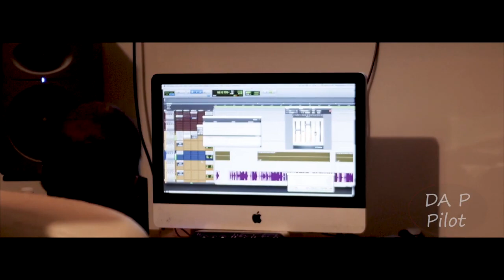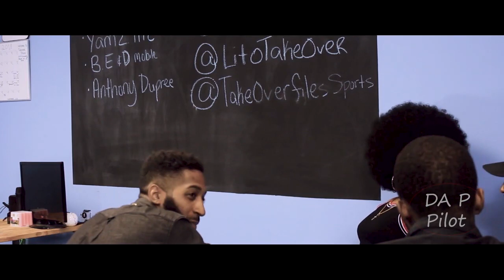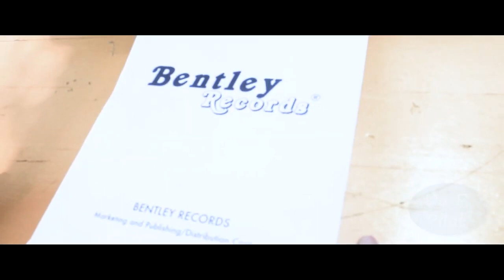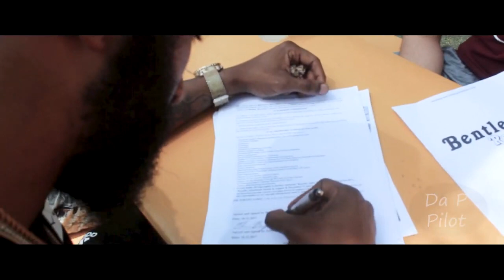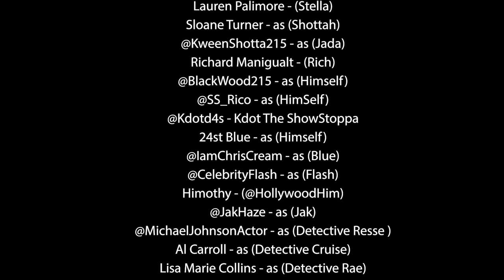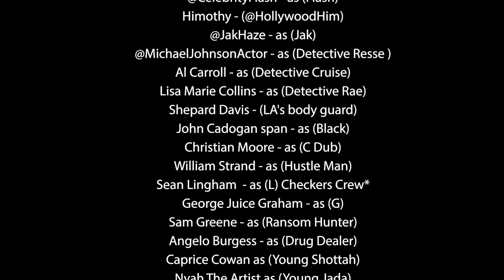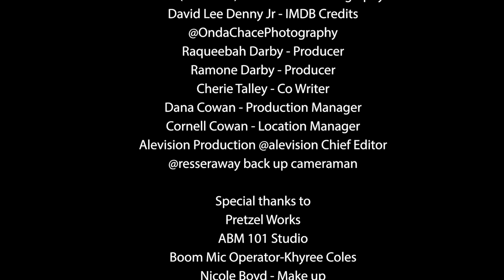Da p movie series - a south Philly story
Gogetterent,foefyment,d4$, best Philly movie series out !